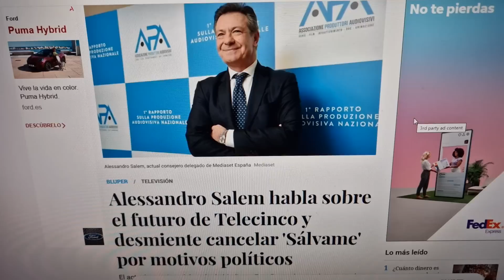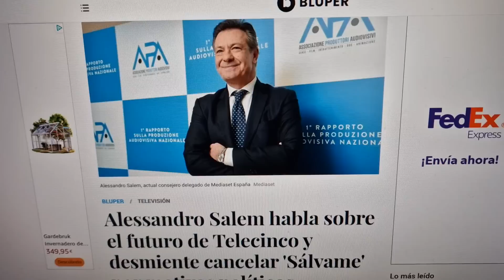COMUNICADO URGENTE de telecinco y finiquito en mediaset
OTROS VÍDEOS :
AMARGAS NOTICIAS para Marta Riesco